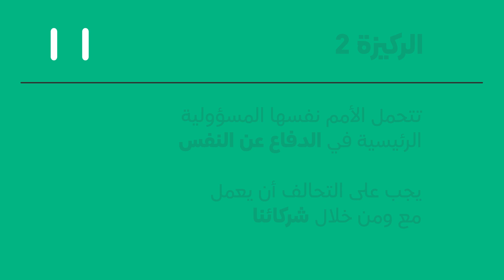الركائز الأربعة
ما هو نهج التحالف للعمل سوياً لتحقيق هزيمة دائمة بتنظيم داعش ؟ شاهد لمعرفة المزيد عن الأركان الرئيسية الأربعة، وقم بزيارة موقعنا لقراءة المزيد عن مستقبل التحالف في وثيقة المبادئ التوجيهية الخاصة بنا